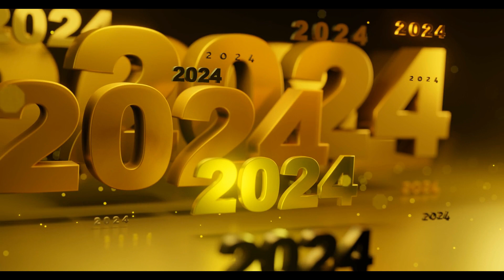Mean Mean Really Like This Girl And She Is Really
To get the latest good videos, thank you.
120000 views Screening on August 29, 2023 monkeys animals video
Feed a group of monkeys, two boxes of bananas and a wolf, a mix of kimchi and rice
 ️ If you want to raise poor animals with desire, please help us, thank you for your satisfaction 🙏
This video is made for the purpose of loving animals. May all people be happy and feel love by watching our video. (អំពីវីដេអូនេះ៖-
វីដេអូនេះធ្វើឡើងក្នុងគោលបំណងស្រលាញ់សត្វ។ សូមអោយមនុស្សទាំងអស់សប្បាយរីករាយ និងមានអារម្មណ៍ស្រលាញ់ដោយការទស្សនាវីដេអូរបស់យើង។)